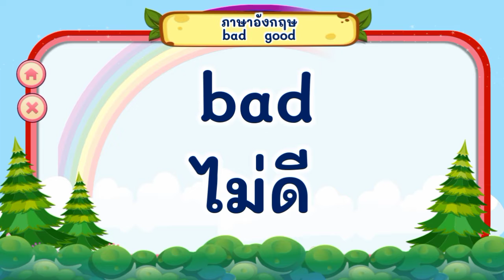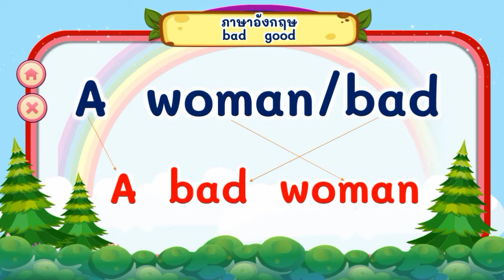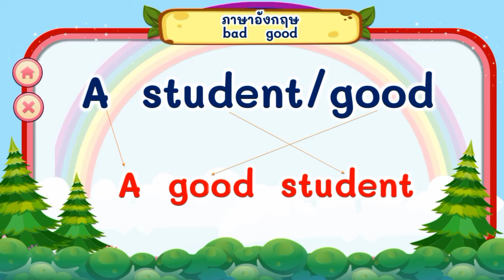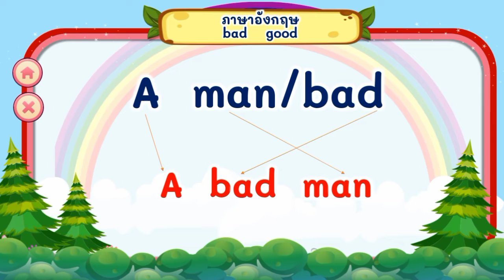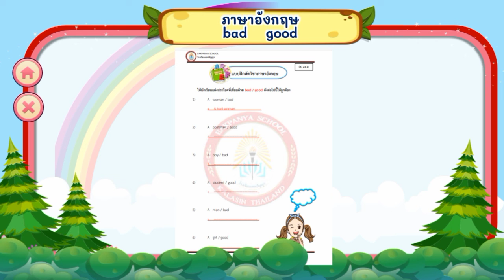เขียนประโยคที่เชื่อมด้วย bad/good